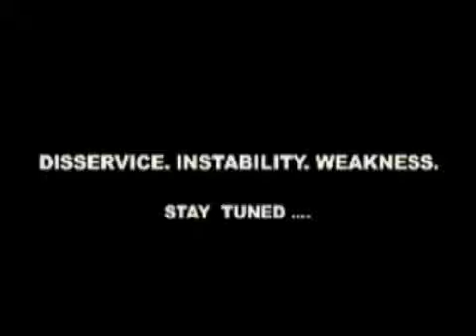COP, TTMA discuss the economy.flv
This video contains a political advertisement. Please allow the entire video to load and we apologise for any inconvenience caused.